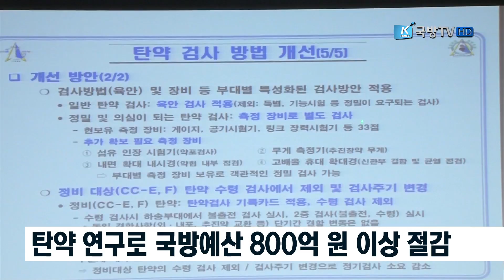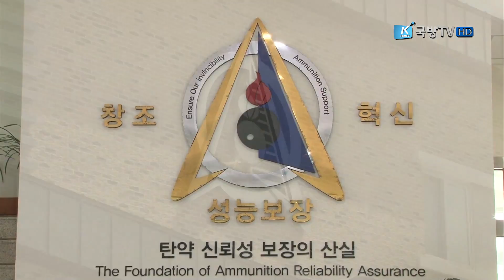[국방뉴스]17.08.02 연구개발로 탄약지원 뒷받침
육군 탄지사, 탄약기술연구소 창설 4주년 발자취 (김인하)
강경일)
군내에서 유일하게 탄약을 전문적으로 연구하는 기관이 있는데요.
바로 육군 탄약지원사령부 예하 탄약기술연구소입니다.
이혜인)
탄약과 관련한 활발한 연구로 국방예산을 대폭 절감하고 있는
연구소가 창설 4주기를 맞았습니다. 김인하 대위가 소개합니다.

탄약의 첨단화와 정밀화에 따른 발전추세에 대응하고
운영유지단계의 문제점을 해결하기 위해 지난 2013년 8월 창설된 탄약기술연구소.

탄약기술연구소가 창설 4주년을 맞았습니다.

연구소는 탄의 추진 장약 개선품 개발과 추진 안정제 연구 개발 등을 통해
현재까지 약 800억 원 이상 국방예산을 절감했습니다.

[INT] 정용근 부이사관 / 탄약기술연구소장
포병부대가 사격을 실시하는데, 사용자 요구조건과 사격장별 사거리가 충족될 수 있도록
개선해서 (사격 시) 초탄 명중률을 향상시켰습니다. 그로 인해 예산이 절감되고,
지휘부담이 감소했습니다.

추진제 이화학 분석 실험장. 탄은 안정제의 농도가 낮아질수록 자체 폭발 가능성도 생기는데, 미리 탄의 샘플을 검사해 탄 소비 시점을 판단합니다.

물리실험실에선 추진 장약을 덮고 있는 포를 시험합니다.
온습도 시험을 통해 얼마나 오랜 시간 성능을 발휘할 수 있는지 평가합니다.

탄약기술연구소는 추진장약 안정제 시험 분석의 신뢰성과 공신력을 확보해,
지난 2014년 한국인정기구로부터 국제공인시험기관으로 인정됐습니다.

또한, 풍산, 한화, 한남대학교 등과 기술협력을 체결해 연구를 진행하며
우리 군의 탄약 품질과 수명관리 기술 발전을 견인하고 있습니다.

특화된 7개 과제를 분야별 팀 단위로 구성했습니다. 군의 전투력 향상은 물론,
국방에 기여하는 탄약기술연구소가 될 것을 확신하고 있습니다.

군 전투력 강화와 미래 탄약기술 개발을 선도하는 탄약기술연구소.

군내를 넘어 세계 방산 분야에서도 공신력 있는 연구기관으로 발돋움하길 기대해봅니다.
국방뉴스 김인합니다.